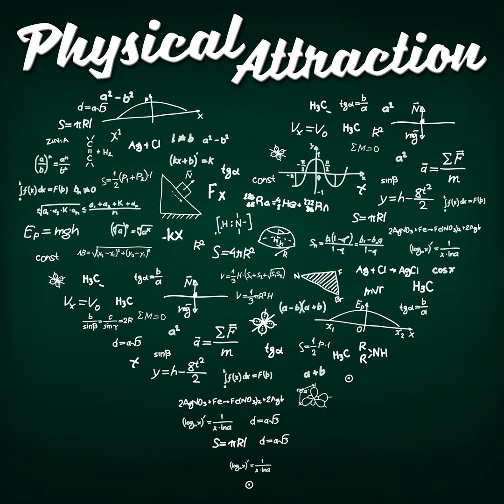Thermonuclear Takes: Tech Giants Move Into Healthcare - and Outer Space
On this week's edition of TT, we take a brief break from the fusion series to look at two recent news stories about giant tech companies expanding their markets: both into healthcare, and into providing internet via satellites. for any comments, questions, concerns